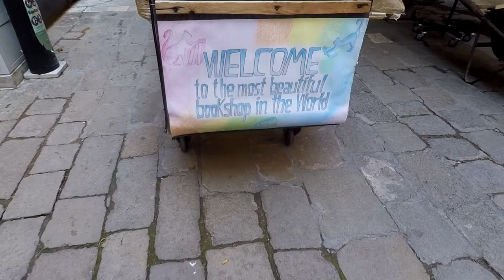Cosa fare GRATIS a Venezia 💰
Venezia non è decisamente famosa per essere economica ma offre comunque numerose attività completamente GRATIS (o molto low cost) per godere a pieno della nostra visita in città. Scoprile con me in questo